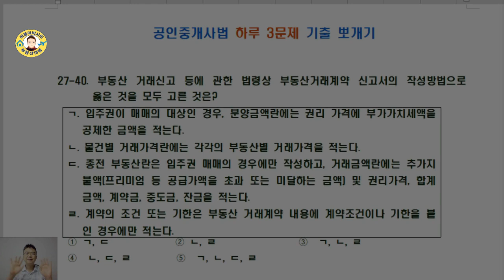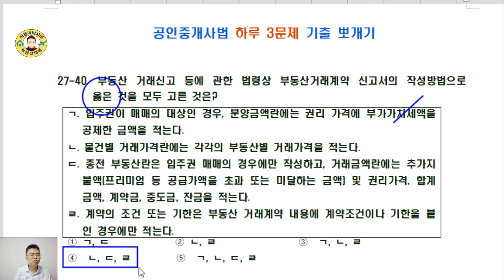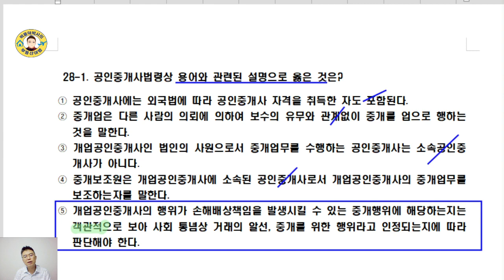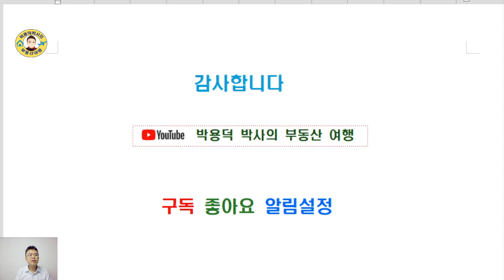공인중개사법 17년간 기출문제 뽀개기(27회,40~28회,2번)